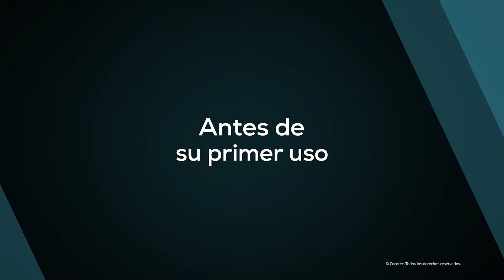Limpeza e manutenção da gama de cafeteiras Cumbia Cafelizzia